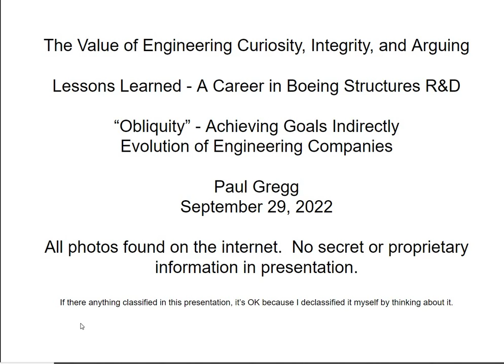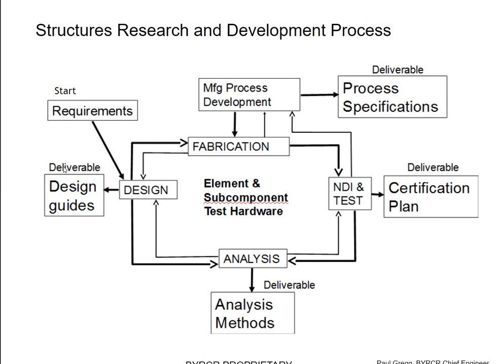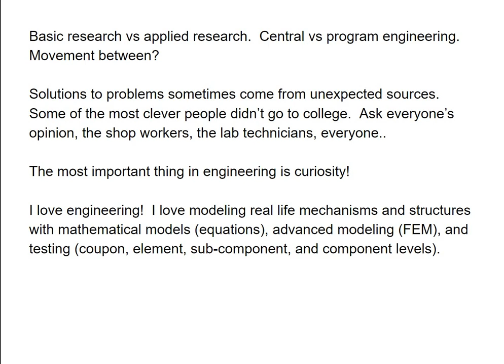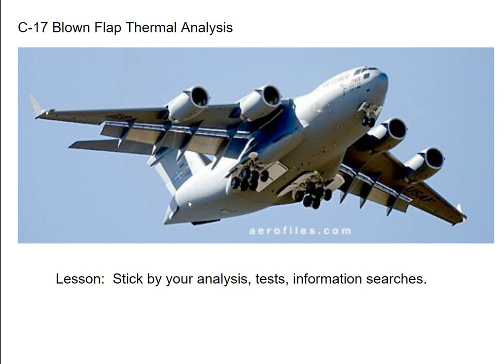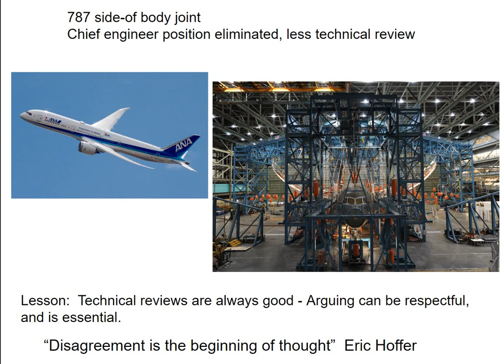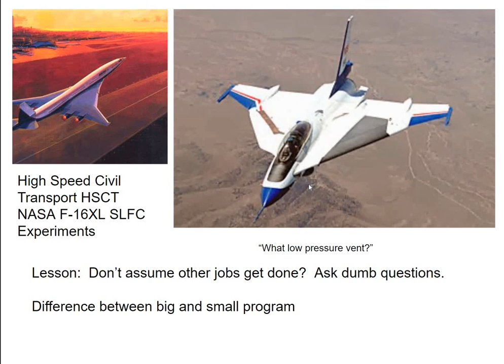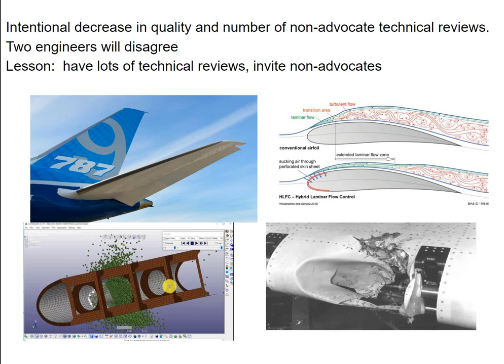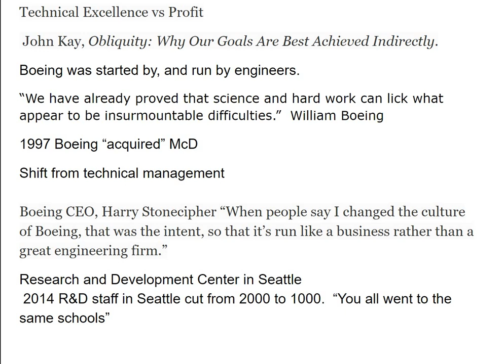Engineering Curiosity, Integrity, and Arguing - a Career in Aerospace Structures Development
I was asked to give a lunchtime lecture at the University of Utah Engineering School on my experiences at Boeing.  I touch on my backyard roller coaster R&D, my technical experiences at Boeing.  Then I talk about the occasional conflict between engineering and management when profit might seem to take priority over engineering.  I also talk about curiosity and the importance of being able to respectfully argue.  I talk about "obliquity" meaning when a company can focus on good engineering before profit, things usually turn out better than if your primary focus was on profit, if it's at the expense of quality.
I made this video, but I was uncomfortable sharing some of the information in it, so I made it private a day later.  A few of the stories about Boeing are really hearsay, where I trust co-workers told me the truth about what they saw and heard, but I did not experience it myself.  Plus, in some of those instances, I don't have the real details from other opinions.  I'll think about it, but perhaps I aired some dirty Boeing laundry, and it seems ungrateful when the information is unsubstantiated.  I may redo the presentation with only information from my personal experiences.